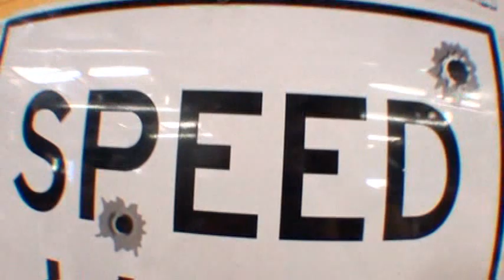My First Skydive Jump!!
I went with SkyDive Georgia in Cedartown, GA!!